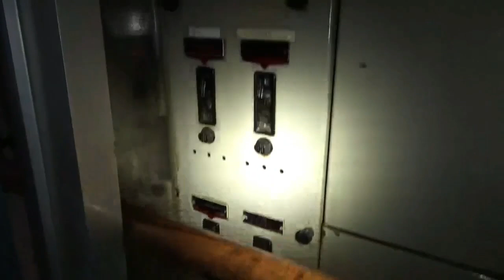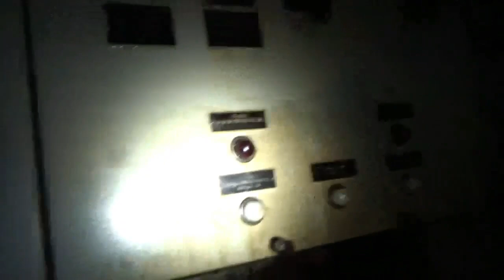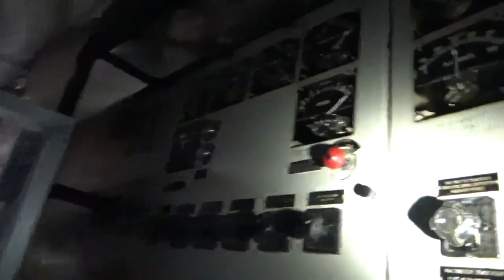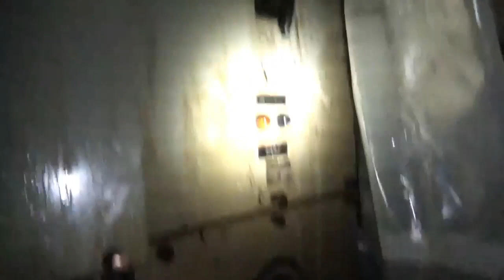Power Panel Updates Part II: USS The Sullivans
Here's a short video for Part II of the Power Panel. This is going to be a long, long process, and it literally is surface cleaning...but, I just couldn't let this go!

Thankfully, the face of this main power panel in aft engine room is completed - now, we need to remove those breakers and begin the work of the interior.

So many good comments in the Part I video. I've written your ideas down and will continue to explore those products and ideas as options so this can be fully restored!

Thanks for all your comments and continued interest!